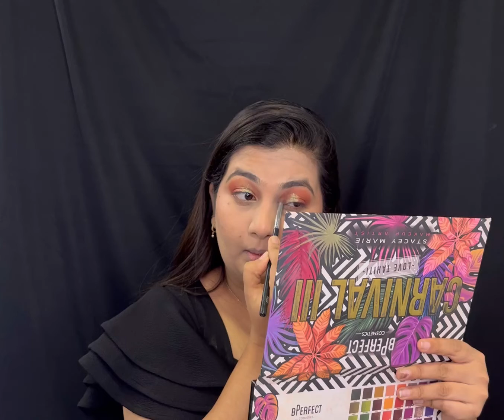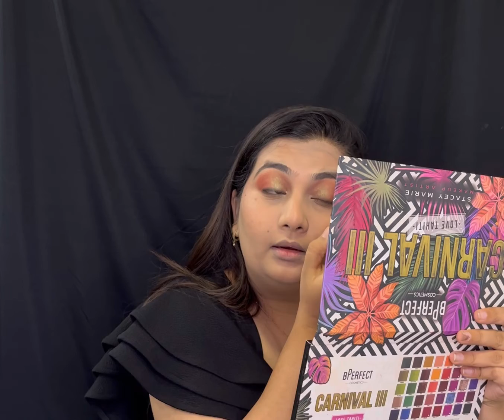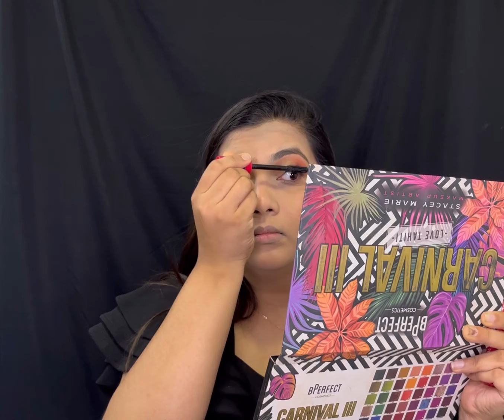NY Bae products review | full makeup tutorial | varada more